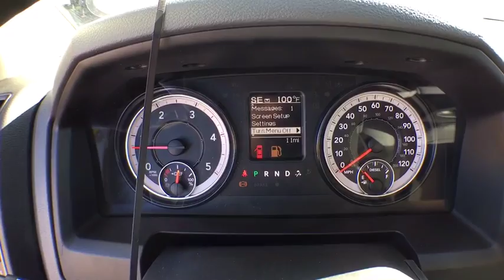2016 RAM 5500 Denver, Littleton, Aurora, Parker, Colorado Springs, CO R0749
2016 RAM 5500

Brandon Dodge
5600 S Broadway